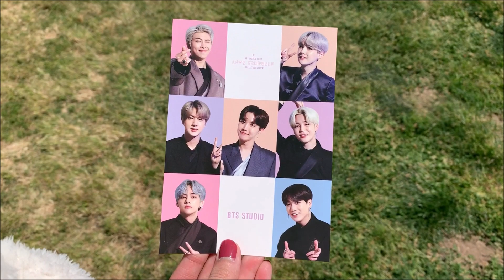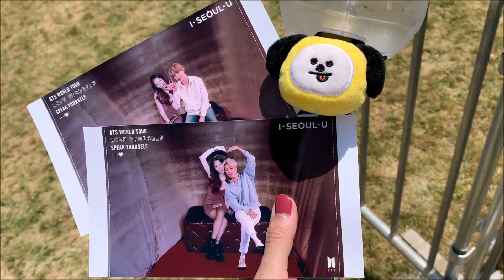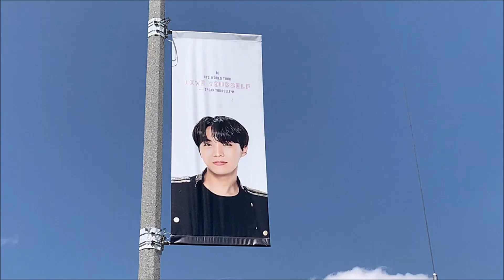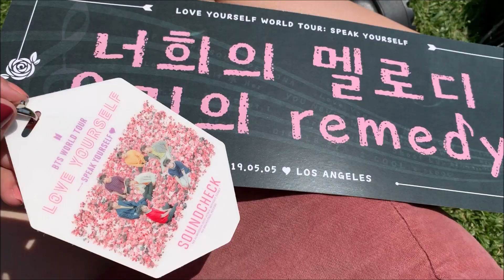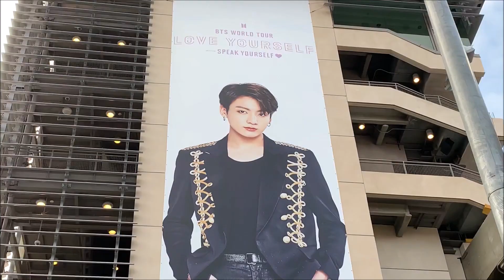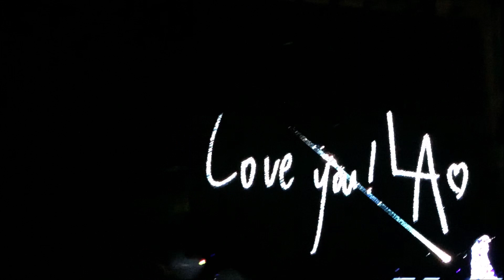190505 BTS (방탄소년단) SPEAK YOURSELF TOUR @ ROSE BOWL DAY 2 | most chaotic floor seats + studio vlog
I don't think I will ever find more sweet and loving people than them,,, I love them forever :(( also thank you from the bottom of my heart for watching and supporting my videos. It means so much to me knowing people actually care to watch me just be plain weird and cry on camera over people I admire. You have no idea how much it makes me happy receiving messages from viewers and meeting you in real life. I’ve never had anyone come to me before and ask to take a picture, I had no idea how to react but it was the sweetest thing ever :((( Literally made my life!! I love you guys a ton. Thank you for being apart of this crazy ride with me.

PSA: I apologize for the weird cuts between songs and audio changes??? I sob. I’ll try to do better.